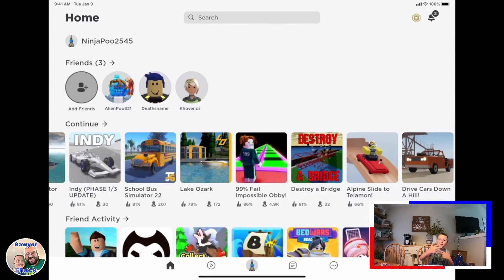Roblox - Backstretch Battles - Sawyer Shack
Caden found a Nascar game on Roblox! Check it out! It's kind of funny how re pronounces some of the driver's names.

The subscriptions are what allow us to continue to make videos and upgrade our equipment every once in a while.